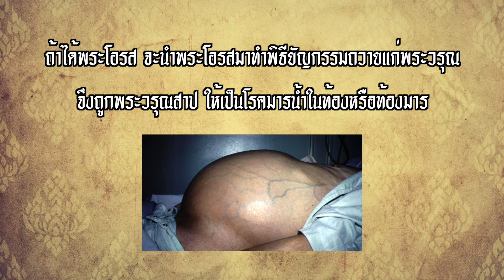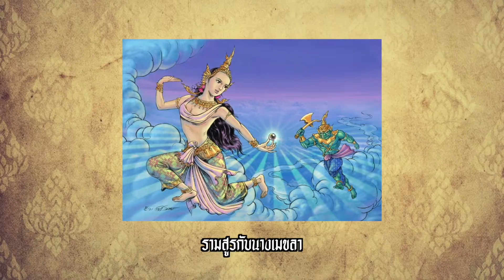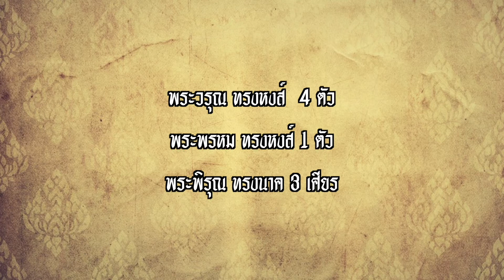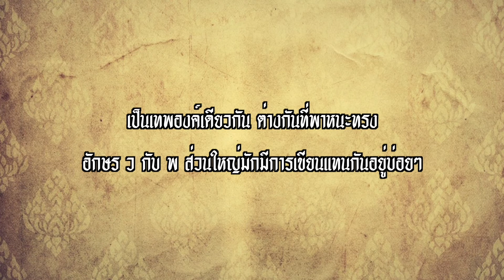พระวรุณกับพระพิรุณต่างกันอย่างไร | รู้ไปไม่เท่านั่น EP.38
พระวรุณกับพระพิรุณต่างกันอย่างไร